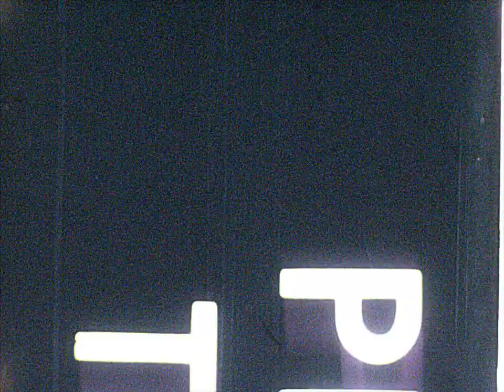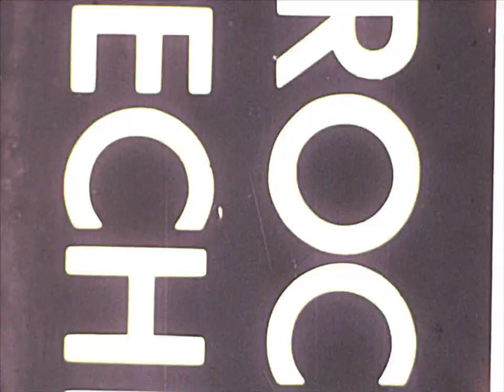HACL 01524 Atlas Centaur, Likely AC-20 with Mariner 6